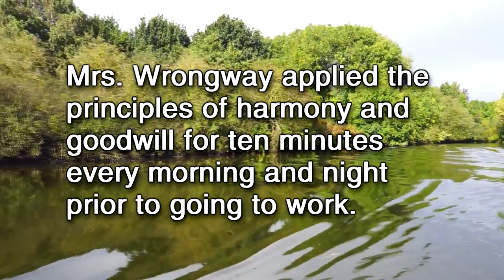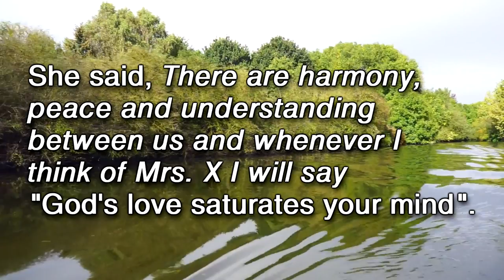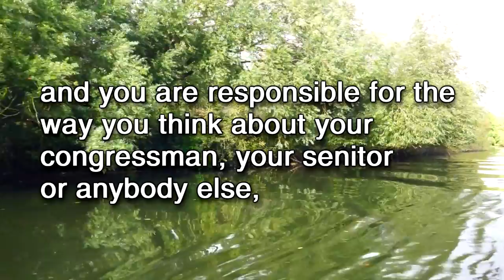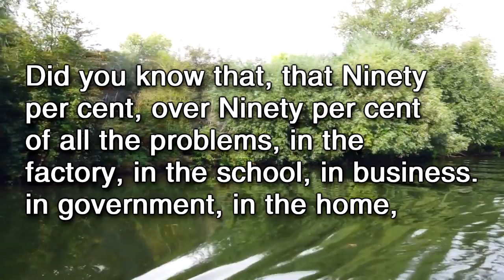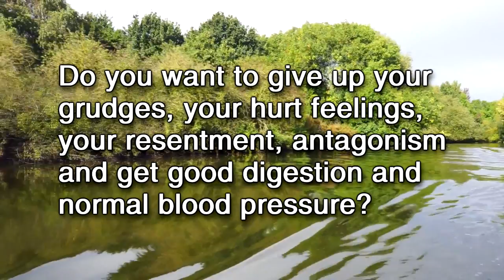Joseph Murphy - The Cosmic power within you - Hurt Feelings. How to deal with difficult situations.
This talk discusses the transformation of a woman, who had been suffering from jealousy, resentment, and health issues due to her strained relationship with her supervisor. She learned about the spiritual principle of forgiveness and goodwill and realized that her negative thoughts were festering in her subconscious mind. To remedy this, she practiced affirmations of harmony, love, peace, joy, and goodwill every morning and night.

As she continued to apply these principles, she had a chance encounter with her supervisor during a flight to San Francisco. Their interaction was harmonious and loving, leading to a positive change in their relationship. In addition to the improvement in her work relationships, her health issues, including ulcers and high blood pressure, began to heal.

This video emphasizes the power of changing one's thinking and letting go of grudges, hurt feelings, and resentment to achieve harmony and physical well-being. It underscores that the responsibility for one's thoughts and emotions lies with the individual, and changing one's thought patterns can lead to a more harmonious and fulfilling life.

It is foolish to believe in something to hurt or harm you. Remember, it is not the thing believed in that hurts or harms you, but the belief or thought in your mind, which creates the result.

All your experiences, all your actions, and all the events and circumstances of your life are but the reflections and reactions to your own thought.

As a person thinks, feels, and believes, so is the condition of his or her mind, body, and circumstances.

Prior to sleep, turn over a specific request to your subconscious mind and prove its miracle-working power to yourself.

– Joseph Murphy